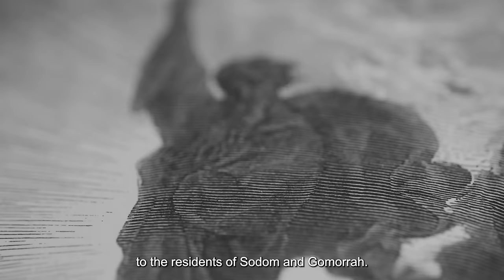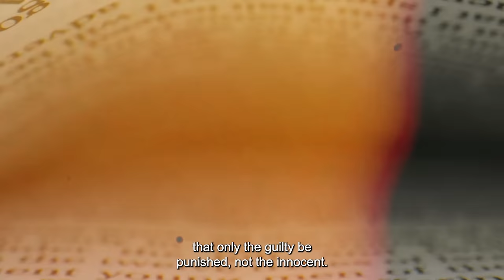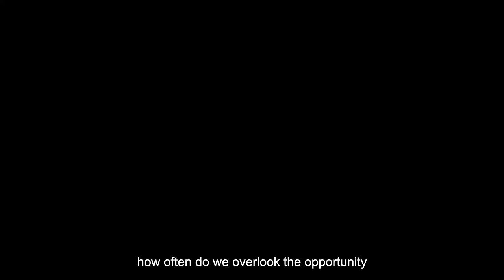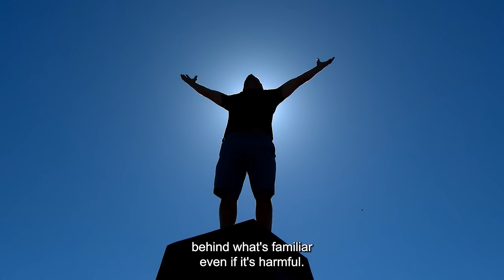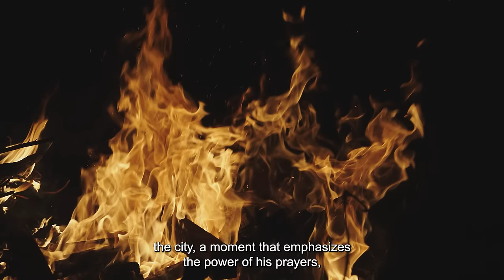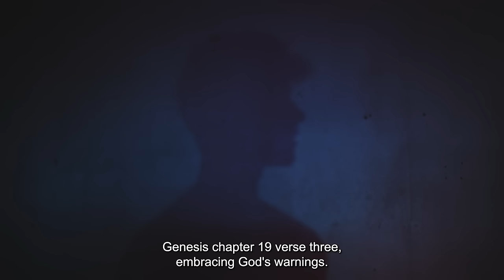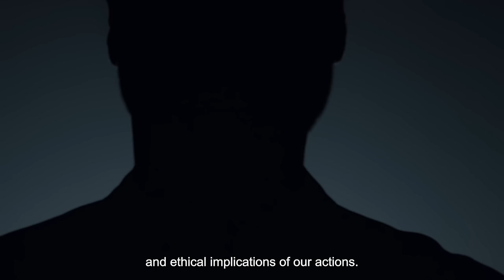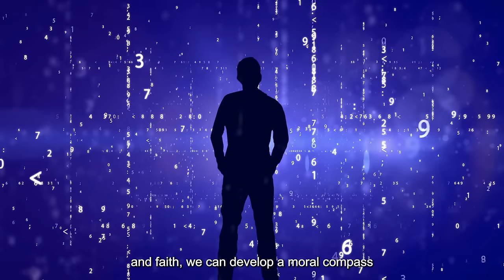The Most Hidden Sins Of Sodom And Gomorrah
►Animation: Tina Davidson
►Writer: David Kolawole
►Sound Design: Coker Esther

🎬Clips Channel🎬

Title: The Most Hidden Sins Of Sodom And Gomorrah